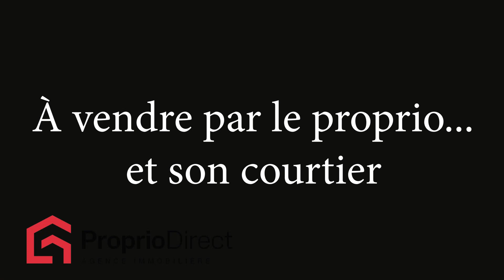Maison Wentworth-Nord 425 000 $ À vendre par Proprio Direct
Prix ou Loyer : 425 000 $
Nombre de chambres : 3
Nombre de salles de bain : 1
Nombre de salles d'eau :

Que ce soit pour votre maison ou chalet, elle saura vous plaire avec sa verrière 3 saisons.Beau terrain plat avec garage détaché et remise.Le garage pourrait servir d'atelier.Accès au Lac Argenté et au Lac Long. Demandez une visite dès maintenant

**Visite avec 24h d'avis merci

***Acces au Lac Argenté et Lac Long

INCLUSIONS
Luminaires, stores, rideaux et lave-vaisselle.

EXCLUSIONS
Meubles, effets personnels et outils des propriétaires.